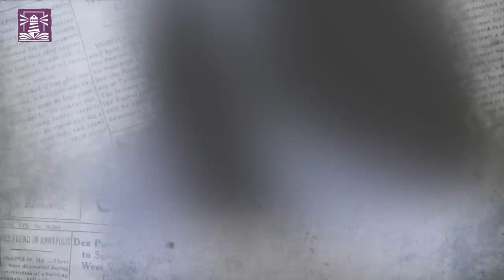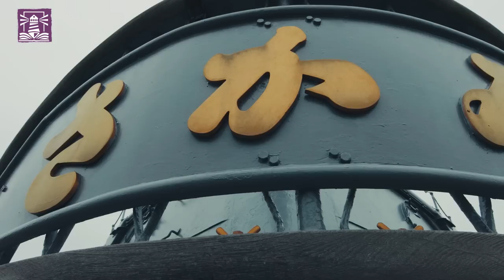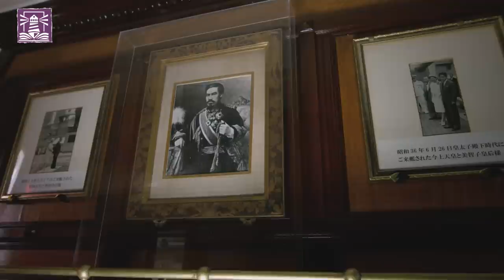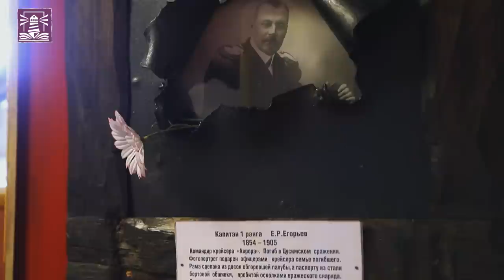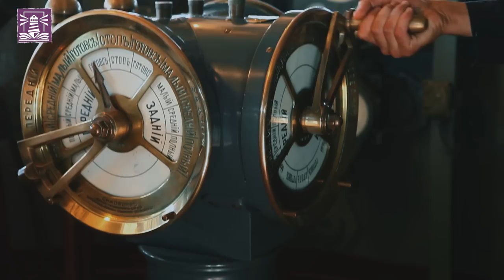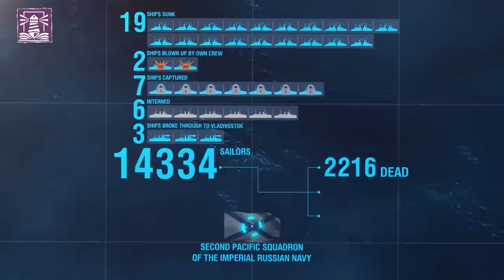Bataille de Tsushima | Guerre russo-japonaise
La bataille de Tsushima symbolise l'ascension triomphante du Japon en tant que grande puissance navale et l'effondrement catastrophique de la Marine impériale russe. Dans cet épisode, nous n'avons pas seulement recréé cette bataille, nous avons également abordé les raisons et les conséquences de l'affrontement dramatique entre ces deux empires, découvert le destin de l'amiral Togo Heihachiro et de l'amiral Zinovy Rozhestvensky, et raconté l'histoire du légendaire croiseur Aurora et du cuirassé Mikasa. Dans cet épisode de Légendes navales, une bataille navale majeure entre deux flottes impériales pendant la guerre russo-japonaise.
Un dernier écho de l'ère de la guerre navale où les batailles étaient menées à l'aide de formations ordonnées de navires de ligne. Un interlude qui vit la première utilisation de cuirassés « modernes » en acier, juste avant qu'ils s'inclinent devant l'étoile montante, le dreadnought. Une introduction à la télégraphie sans fil.
La bataille de Tsushima prouva la puissance de la vitesse et des gros canons, et dans cet épisode de Légendes navales, nous vous faisons découvrir l'histoire qui suscite beaucoup d'attentes parmi les férus d'histoire navale, qui en rongent leurs chapeaux de capitaines. Installez-vous confortablement et trouvez quelque chose à vous mettre sous la dent. Non, pas un chapeau.